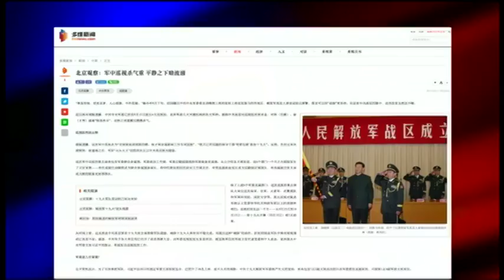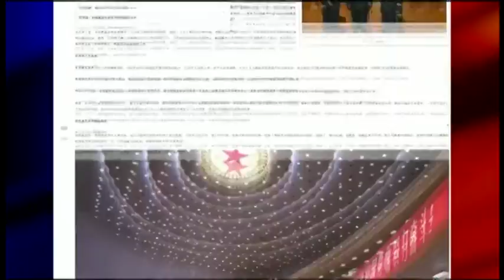时事大家谈：十九大前加强军内整肃，习近平抓军权还是防政变？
中共中央军委日前派出四大巡视组，对军委要害部门和各大军种进行“全面彻底肃清郭伯雄、徐才厚余毒影响工作专项巡视”，目的是“绝不让有问题”的军方官员进入十九大。这是继不久前爆出中央军委委员房峰辉上将和张阳上将双双落马的传闻后，习近平十九大前抓紧军内整肃的最新举措。为什么十九大前中共军队高层频繁出现异动？迅速而严厉的整肃手段是否显示军方在平静表象下面出现了某种暗流汹涌？习近平匆忙下重手清理军中异己仅仅是为了抓军权，还是嗅到了某种军事政变的危险？